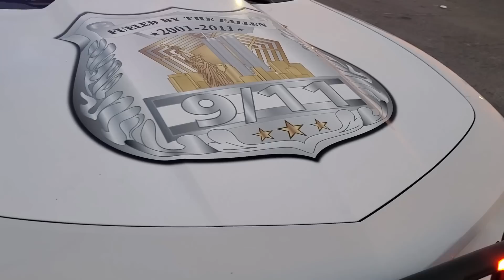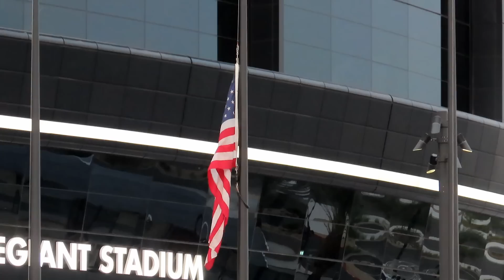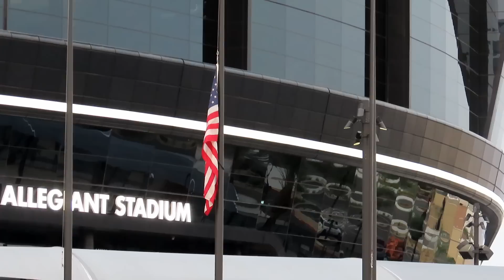Las Vegas Raiders Allegiant Stadium Update 09 11 2020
Las Vegas Raiders Allegiant Stadium update taken on Friday, September 11, 2020.  This is a Flag Raising Ceremony at the Stadium in remembrance of the innocent victims and to pay tribute to all of the first responders of the 9/11 attacks 19 years ago today.  The ceremony took place at 6:30am this morning. This ceremony was put on by Clark County Commissioner Michael Naft and the Raiders to pay tribute to our First Responders.  Las Vegas Raiders President Marc Badain can be seen in the video.  First responders from all around Las Vegas were present for the ceremony.    Never Forget!